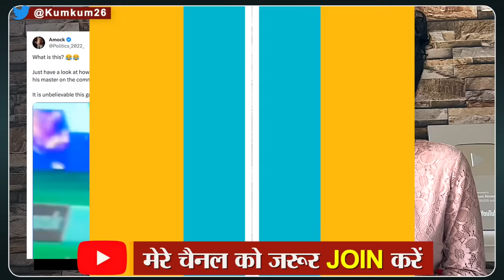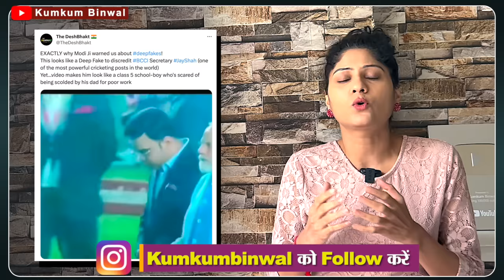Modi के पीछे ऐसे चल पड़े Jay Shah, उड़ा ज़बरदस्त मजाक? Kumkum Binwal Analysis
A video of BCCI Secretary Jay Shah with Prime Minister Narendra Modi from the final tournament of ICC Cricket World Cup is viral on social media. In this video people are raising questions on Jay Shah's way of walking. Kumkum Binwal analsyis.